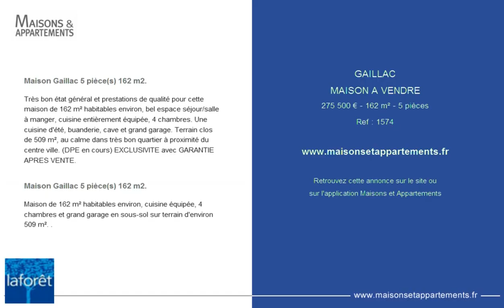GAILLAC - MAISON A VENDRE - 275 500 € - 162 m² - 5 pièces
Référence : 1574

Maison Gaillac 5 pièce(s) 162 m2.
Très bon état général et prestations de qualité pour cette maison de 162 m² habitables environ, bel espace séjour/salle à manger, cuisine entièrement équipée, 4 chambres. Une cuisine d'été, buanderie, cave et grand garage. Terrain clos de 509 m², au calme dans très bon quartier à proximité du centre ville. (DPE en cours) EXCLUSIVITE avec GARANTIE APRES VENTE.

Maison de 162 m² habitables environ, cuisine équipée, 4 chambres et grand garage en sous-sol sur terrain d'environ 509 m². .

Cette annonce vous est proposée par l'agence LAFORET GAILLAC